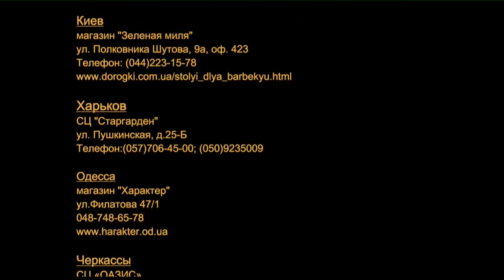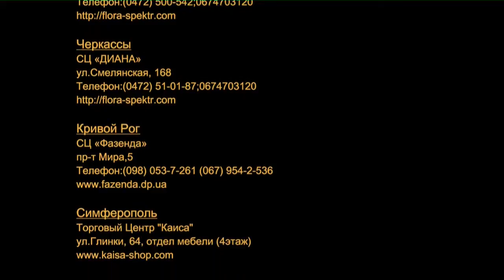Мозаичные столы барбекю - видео-обзор от Greensad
Стол - Барбекю. Модель: "БЕРГАМО". Барбекю-столик и даже роскошный мозаичный столик.
Можно ли из обычного мангала сделать предмет оформления вашего сада, террасы или балкона? И не просто рядовой предмет, а стильный аксессуар, и от своей стильности ничуть не теряющий своей функциональности и надежности.